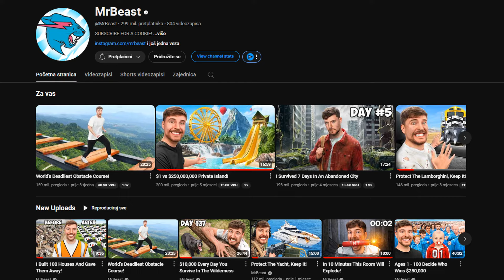Kako Konkurencija na YouTubeu Može Biti Vaša Motivacija za Uspeh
U današnjem videu istražujem svijet YouTube konkurencije i dijelim što sve možemo naučiti od uspješnih YouTubera koji već stvaraju sadržaj. Razmatram formule za uspjeh na YouTubeu, ističem ključne elemente koji čine video popularnim i privlačnim publici. Govorim o važnosti konzistentnosti, autentičnosti i razumijevanja ciljane publike kako bi se izgradio uspješan YouTube kanal. Također raspravljam o tome je li prekasno započeti svoj YouTube kanal i kako se možete istaknuti u masi sadržaja. Ako ste razmišljali o ulasku u YouTube svijet ili jednostavno želite poboljšati svoj kanal, ovo je video za vas!

Za sve informacije o YOUTUBU, kanalima i statistici instaliraj si besplatni Chrome extension:

A ovjde vam je još nekoliko videa o YouTubu ako vas ta tema interesita...

Napravio sam vam i Osvrt svog kanala ako vas zanima više informacija o svemu novome što sam dodao na kanal u 2022

Za sve informacije o YOUTUBU, kanalima i statistici instaliraj si besplatni Chrome extension koji ce vam pomoci da radite bolje videe na svom kanalu:

Hvala ti što gledaš moje videe; ja sam Borna i preselio sam se u Irsku krajem 2018 sa idejom da si unaprijedim karijeru i dignem život na novu razinu i u 2019 sam počeo raditi ovaj YouTube kanal gdje pričam o mojim dojmovima, karijeri i mindsetu.

A ako vas interesira🎯 Uspjeh u životu i radite na sebi i vjerujete da će te kroz osobni razvoj ili ti personal Development postići više u životu onda je ovo Playlista za tebe:

ŽELITE JOŠ??!!🤩